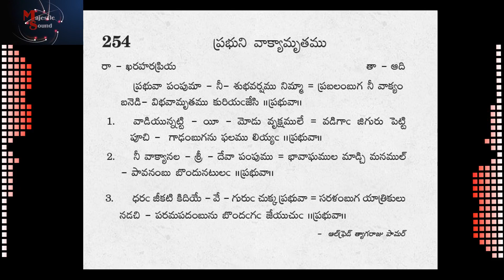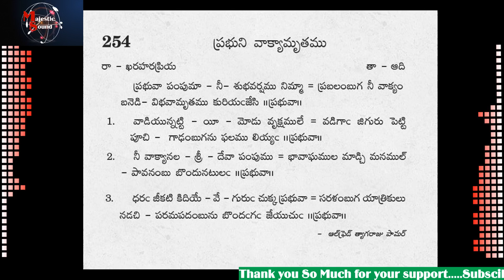Prabhuvaa Pampumaa ప్రభువా పంపుమా (Song No 254)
andhra kraisthava keerthanalu lyrics in telugu pdf andhra kraistava keertanalu download andhra kraisthava keerthanalu book andhra kraistava patalu telugu christian songs lyrics  golden hits telugu  christian songs telugu christian songs  latest JESUS songs  telugu list all JESUS songs  telugu christian song mp3 download  telugu christian songs audio    ఆంధ్ర క్రైస్థవ కీర్తనలు  andhra kraisthava keertanalu  Alfred Thyagaraj Palmer